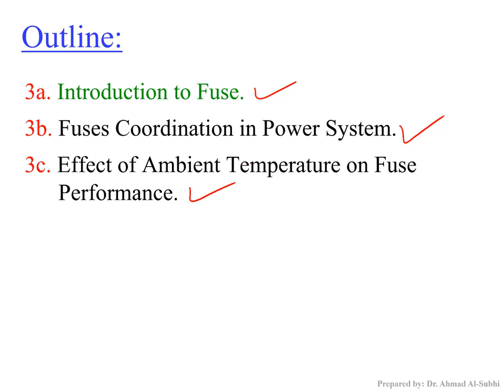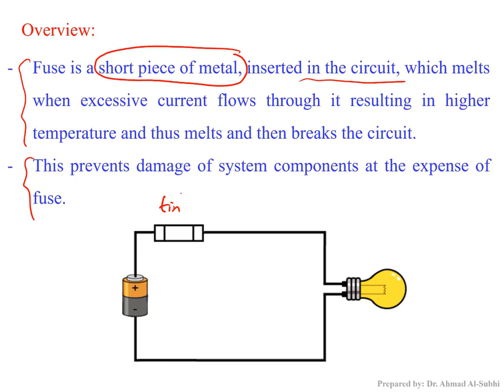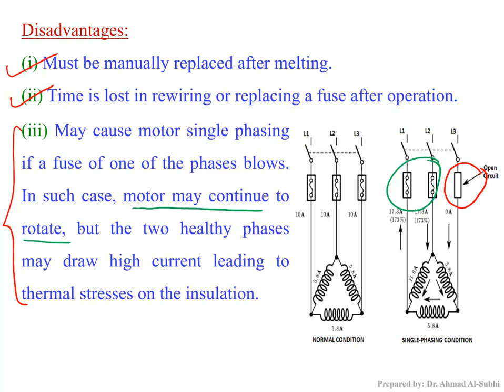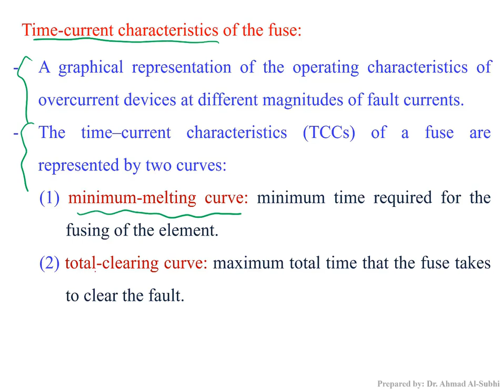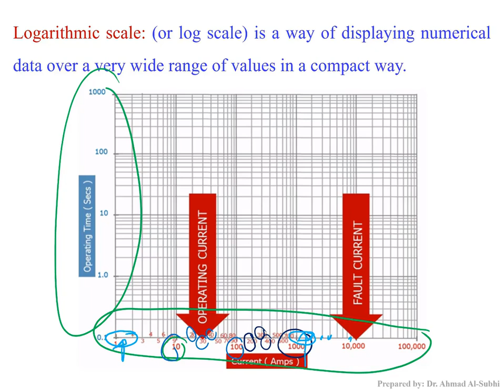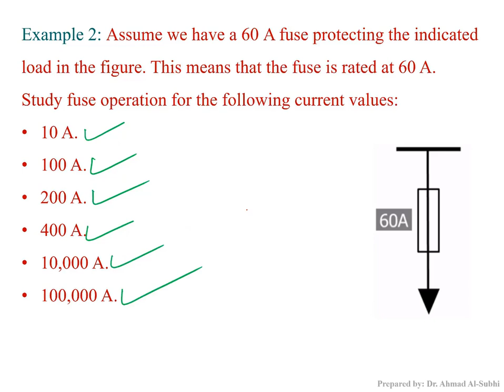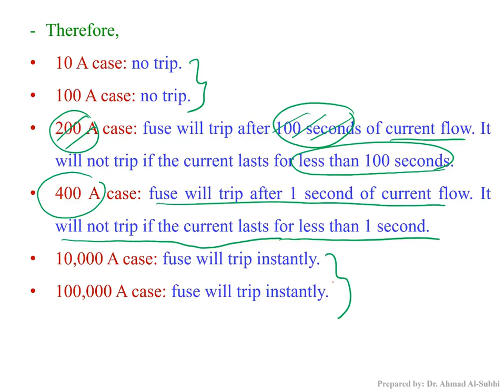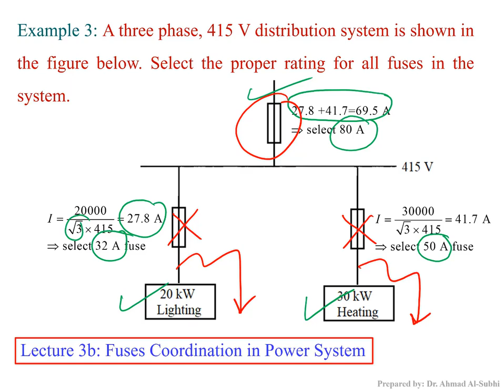Switchgear and Protection Course: Lecture 3a - Introduction to Fuse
شرح لمادّة:
Switchgear and Protection
Lecture 3a: Introduction to Fuse
Lecture 3a in pdf format: